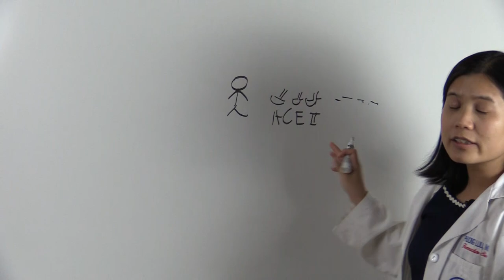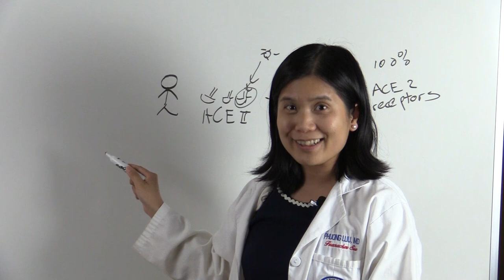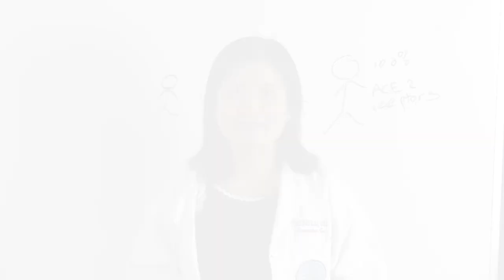Dr. Luu dons a lab coat today to talk about the latest studies on COVID-19 and children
We swapped out the black backdrop for a whiteboard. Dr. Luu explains the current scientific explanation as to why children under the age of ten may not be getting sick as often from COVID-19.